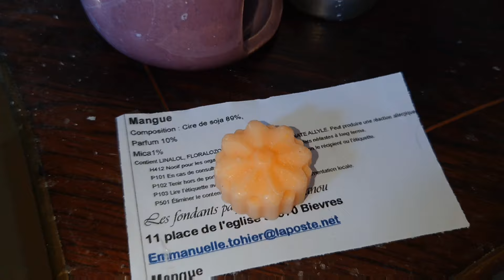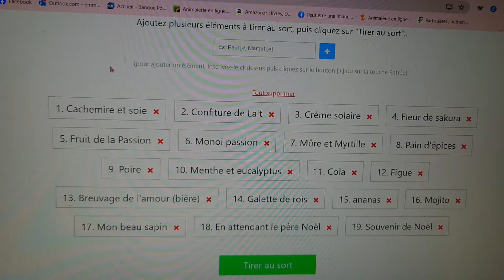vlog 449:une nouvelle commande, entreprise, retour de Z, blabla...[730]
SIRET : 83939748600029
TOHIER Emmanuelle
 11 place de l'eglise
91570 BIEVRES